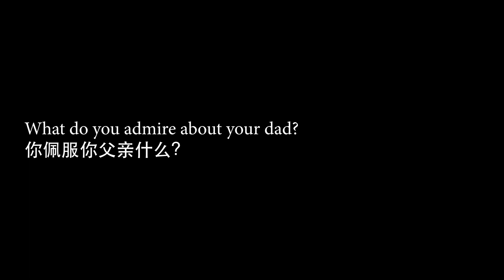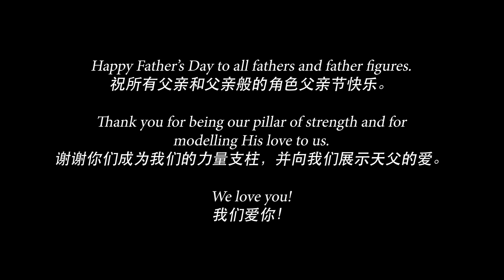Father's Day Tribute 2024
💒 Welcome to the official YouTube Channel of Paya Lebar Methodist Church.
Visit 'PLMC Today' for more resources and latest information on our church!

Reservations are not required for Onsite Services and we encourage you to join us. However, entry will be on a first-come-first-served basis and there will be no entry once the worship venues are full, so worshippers are advised to come early.